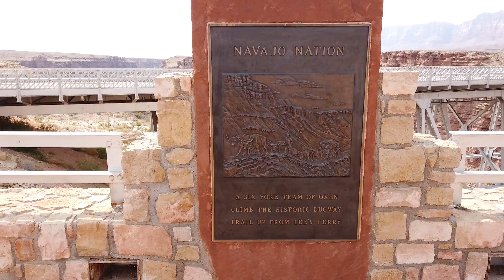Out West 2020 day 5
Arizona, Marble Canyon, Navajo Bridge, Lees Ferry